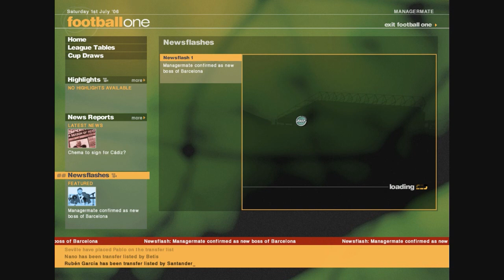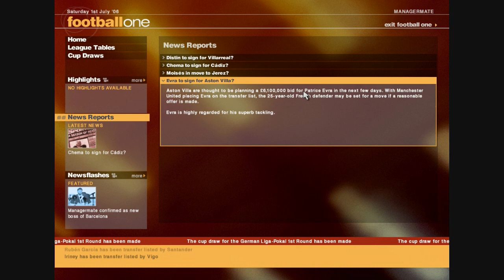LMA Manager 2007 Demo Part 1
A quick play of the crap that is LMA Manager 2007 on PC, not a terribly in depth game, but not the worse, although a cure for insomnia comes to mind.